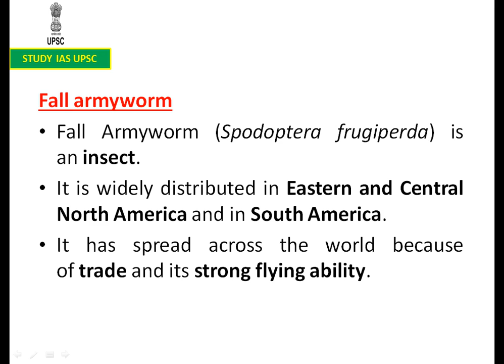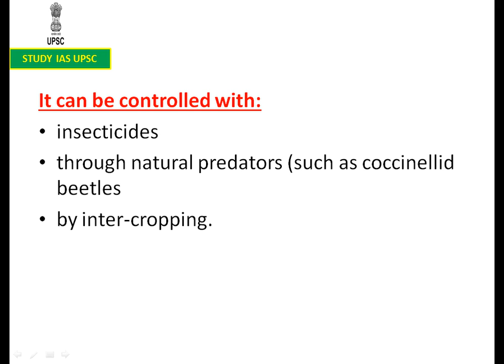Fall Armyworm attack crops in Assam For UPSC/Banking/SSC/State PCS/OAS/Defence/Railways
In News:

Fall armyworm attack on the standing crops in various districts of Assam has been reported recently.
Important value additions:

Fall armyworm

Fall Armyworm (Spodoptera frugiperda) is an insect.
It is widely distributed in Eastern and Central North America and in South America.
It has spread across the world because of trade and its strong flying ability.
India’s tropical climate could allow the pest to thrive and spread further.
If not well managed, it can cause significant damage to crops in its larva stage .
It can affect large variety of species of crops, primarily maize.
It can be controlled with:
insecticides (like lambda-cyhalothrin)
through natural predators (such as coccinellid beetles
by inter-cropping.